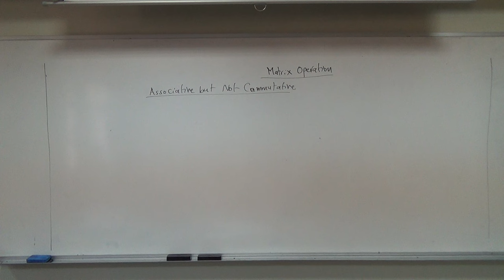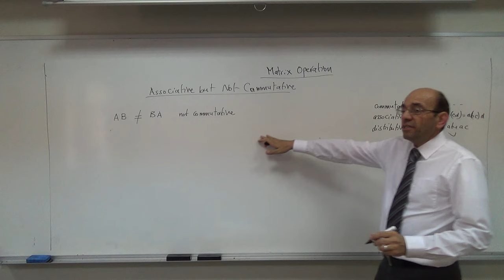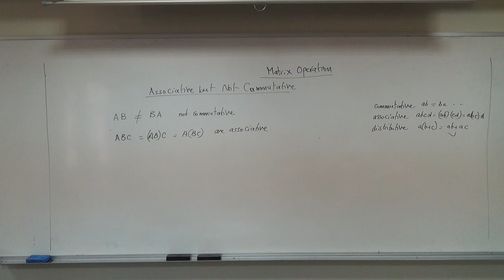Matrix Multiplication is Associative but not Commutative, 11/10/2015